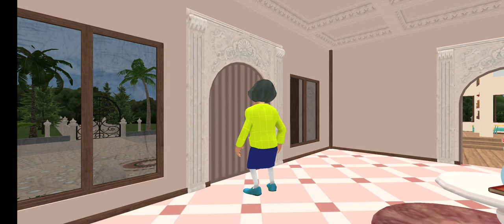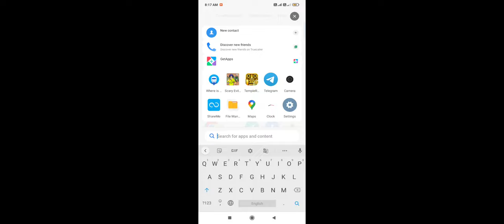scary spooky Evil Teacher game 1to5 Level